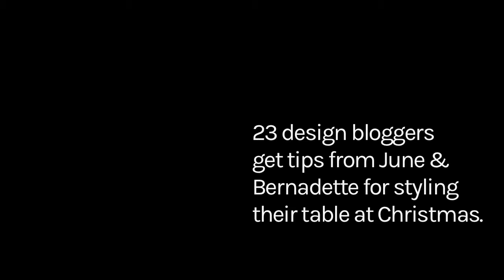Christmas styling workshop with Summerill & Bishop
Set up by longtime friends June Summerill and Bernadette Bishop, the shop in Clarendon Cross first opened its doors in May 1994.

Summerill & Bishop is a kitchen shop that reflects the allure of a Provencal home filled with hand crafted earthenware, glassware and natural home products. Working with mydeco.com, Summerill & Bishop bring their collection online to a wider audience.

On Tuesday November 13, 2012, we will visit their beautiful shop at Clarendon Cross (Notting Hill) to see their collection with a Christmas Styling Workshop by June and Bernadette along with a wine tasting provided by The Vintner.

Read more about Summerill & Bishop